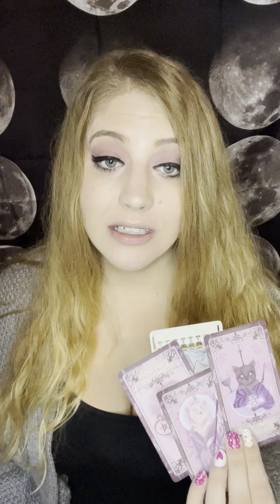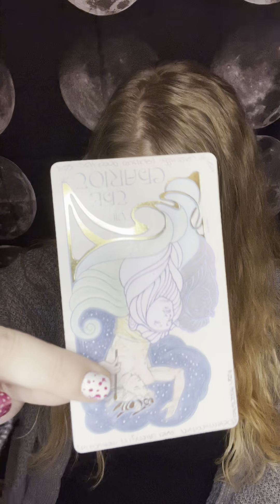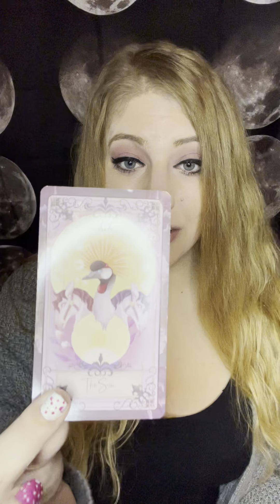Taurus! Nov 1-7th Tarot Reading: The Past Has A Question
November 1st-7th General Tarot Reading for all Taurus placements

You don’t have a tumblr? Cool, me either:
souledouttarot